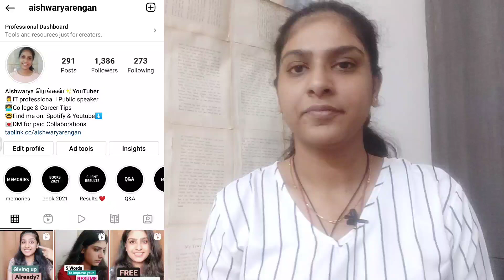2 Manifestation techniques that REALLY WORK❤TAMIL😊Manifestation method that works FAST😍LOA THAT WORK